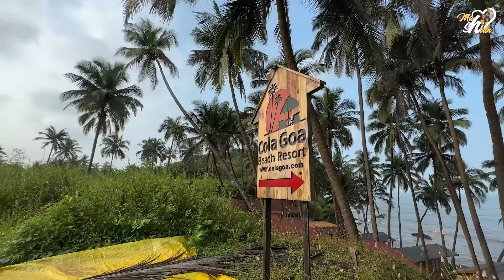Birthday Celebrations @Golden Villa || Mahishivan || Tamada Media